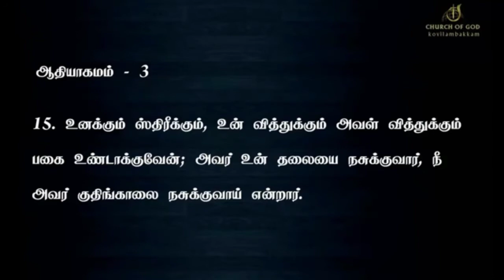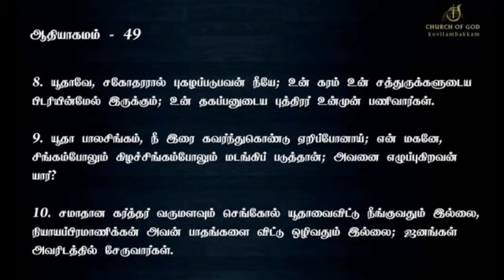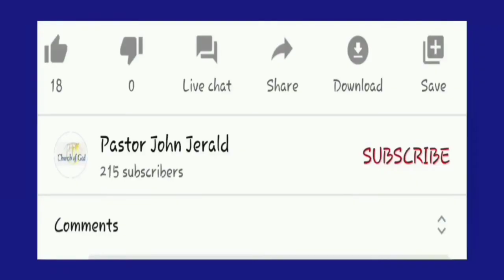தீர்க்கதரிசன புத்தகம்/ இன்றைய மன்னா/ Daily Manna/ Jan05. 2022. /COG